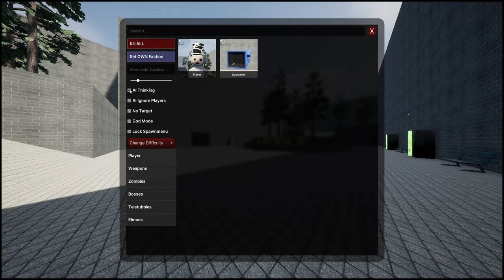the tyrant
omg omg infected guardian omg his right arm is very itchy

if ur like a super mega veteran then u should know this is the new neposis basically but like guardian instead of po